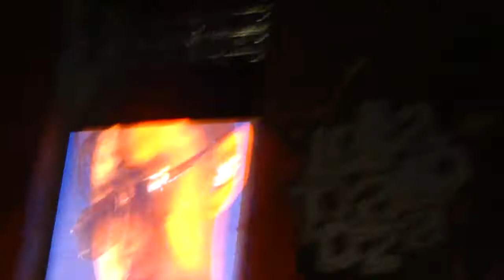Pretty Visitors - Arctic Monkeys (Lollapalooza Chile 2012)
Pretty Visitors - Arctic Monkeys
Lollapalooza Chile 2012 - Parque O'Higgins